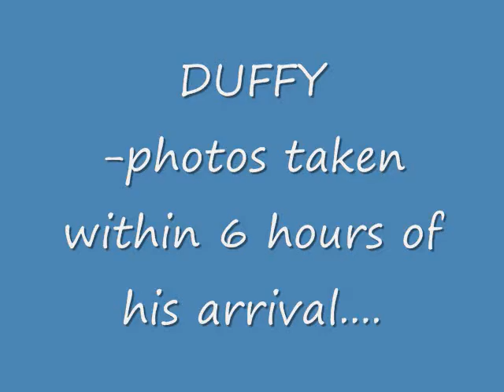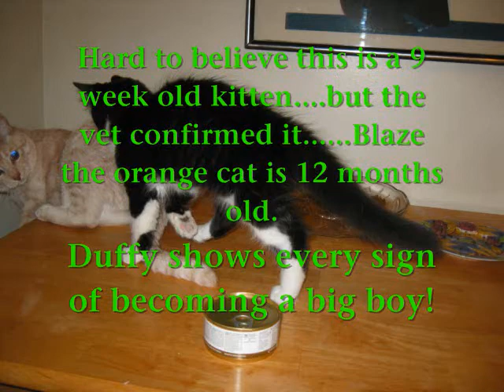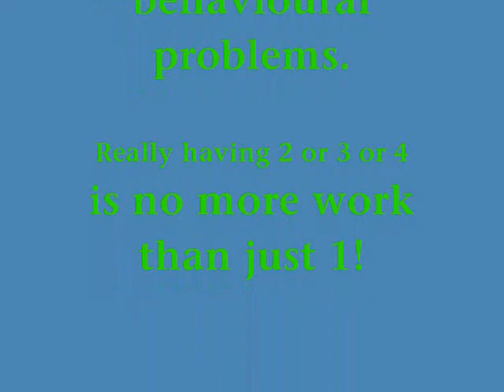DuffyBlaze 0001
The super tame super playful Duffy the kitten needs to be adopted quickly out of this busy foster home. he is upsetting the apple cart of this normally tranquil place! The level headed laid back Blaze would make a perfect playmate for him.